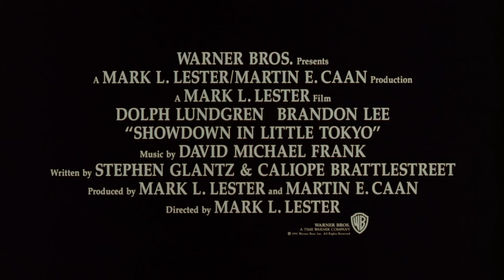Showdown in Little Tokyo (1991) Original Trailer [FHD]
The original trailer in high definition of Showdown in Little Tokyo directed by Mark L. Lester. Starring Dolph Lundgren, Brandon Lee, Cary-Hiroyuki Tagawa and Tia Carrere.

Blu-ray (Amazon)

AKA:

Anametrisi sto mikro Tokyo
Cień w Małym Tokio
Dans les griffes du dragon rouge
Fúria no Bairro Japonês
Kautynes mažajame Tokijuje
Les justiciers de Little Tokyo
Leszámolás Kis-Tokióban
Little Tokyo. Ataque frontal
Masacre en el barrio japones
Massacre no Bairro Japonês
Obracun v kitajski cetrti
Obračun u Malom Tokiju
Ostry poker w Małym Tokio
Resa dei conti a Little Tokyo
Răfuială în micul Tokyo
Sgt. K.
Skliri anametrisi sto mikro Tokyo
Starcie w japońskiej dzielnicy
Yakuza
Σκληρή Αναμέτρηση στο Μικρό Τόκιο
Конфликт в Малко Токио
Обрачун у малом Токију
Разборки в маленьком Токио
Розбірки у маленькому Токіо
リトルトウキョー殺人課